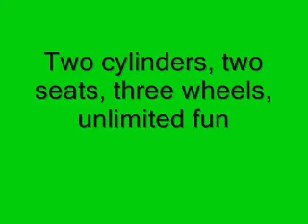BSA Trike Ride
A trip in my son's 1931 BSA Sports Trike. He bought this car in 1984 when he was still a school boy and restored it over the next two and a half years. He then sold it in 1990 to finance another restoration. However he never forgot this car and purchased it again in 2003 and restored in again over the next eleven months. The car is now in 'as new' condition although he has modified it slightly by fitting higher ratio final drive gears to give it 'longer legs' that are more suitable for todays traffic. Lots of fun!